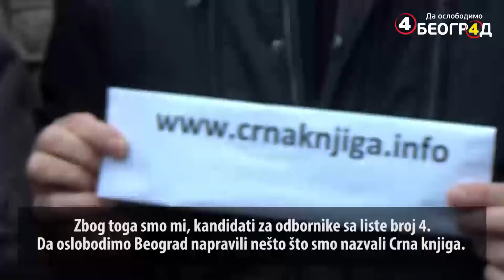Zoran Alimpić predstavlja Crnu knjigu vlasti SNS-a (13.02.2018.)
Kandidat za odbornika u Skupštini grada Beograda o Crnoj knjizi SNS-a u Beogradu.